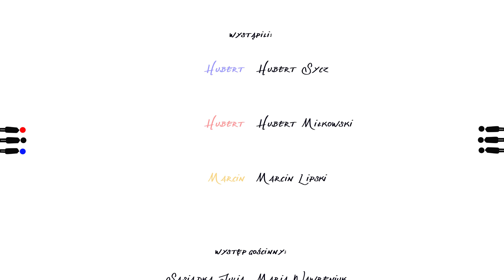"Pół żartem, pół impro" | Odc. 2 | Serial improwizowany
„Pół żartem, pół impro” to serial improwizowany, a zarazem fabularny performance, którego główną osią są perypetie trójki współlokatorów.

Wszystkie 5 odcinków nagraliśmy w 5 dni i wbrew powszechnej opinii – scenariusz nie był nam do tego potrzebny. Co prawda – jak w improwizacji teatralnej, tak i tu – istniały pewne plany, zasady i założenia. Ale nie zapisana została ani jedna kwestia dialogowa. Monologi, dialogi i polilogi słyszane w serialu były w całości zaimprowizowane przez aktorów. Zapoznawali się oni z kontekstem na chwilę przed klapsem, a ich słowa wpływały na dalszy przebieg historii, którą cała ekipa starała się potem kreatywnie opowiedzieć.

Żeby utrzymać filmowy klimat – zaplanowaliśmy krótkie łączniki usprawniające tempo opowieści, ale ich dialogi też wymyślane były zaraz przed nagrywaniem (w tym wypadku jednak przez cały zespół). Dla rozróżnienia 100% improwizacji od tych bardziej ustawionych segmentów – wprowadziliśmy żarówkę-improwizatorkę. I mamy nadzieję, że stała się ona sympatycznym przewodnikiem po tej eksperymentalnej fuzji filmu ze spektaklem improv, która zrodziła awangardowego kundelka audiowizualnego.

ODCINEK 2 – TATAR

Reżyseria:
Michał Michalski

Fabuła:
Michał Michalski
Marcin Lipski

Wystąpili:
Hubert Sycz
Hubert Miłkowski
Marcin Lipski
Maria Wawreniuk

Zdjęcia:
Patryk Roman

Montaż:
Mateusz Powszedniak

Motyw przewodni:
Music Mahal - Lekki Stan

Udźwiękowienie:
Michał Michalski

Kolor korekcja:
Patryk Roman

Logo i animacja:
Sylwia Watracz

Sketchnoting:
Łucja Mazurek

Lektor:
Marek Lelek

Produkcja:
Marcin Lipski